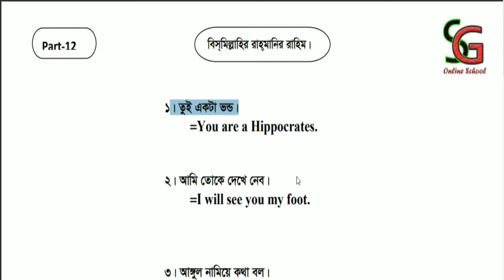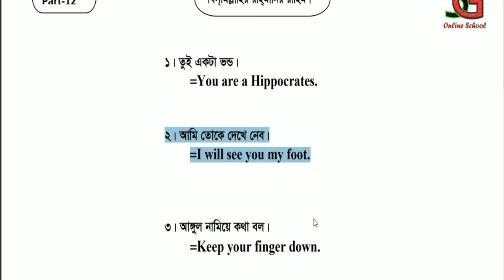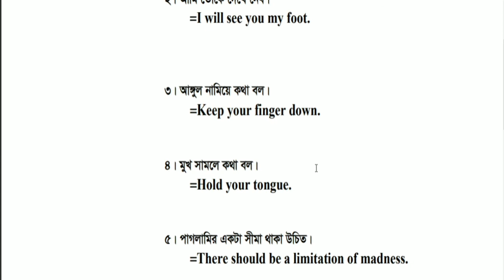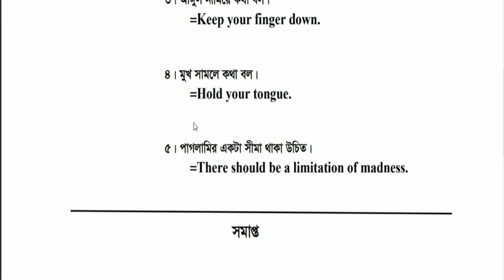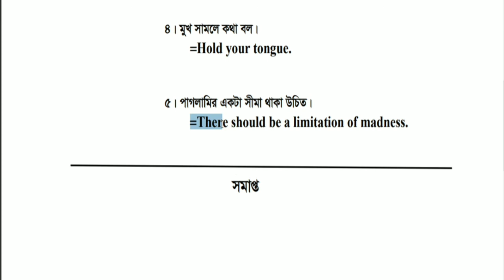Spoken English||Use of Slang||Part-12||কিভাবে কারো সাথে রাগন্বিত হয়ে কথা বলবেন||SG Online School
এই Episode এ আলোচনা করা হয়েছে কিছু দৈনন্দিন গুরুত্বপূর্ণ বাক্য নিয়ে।